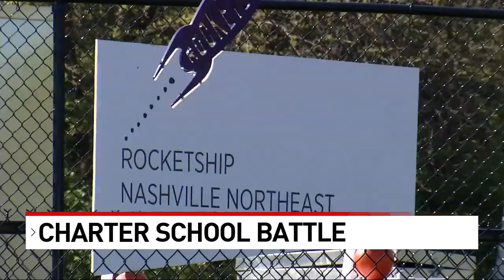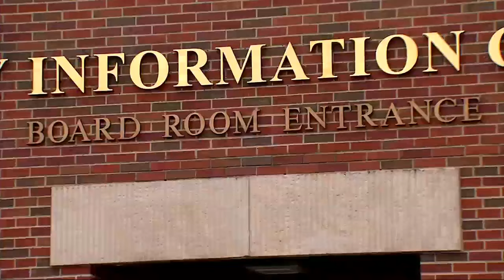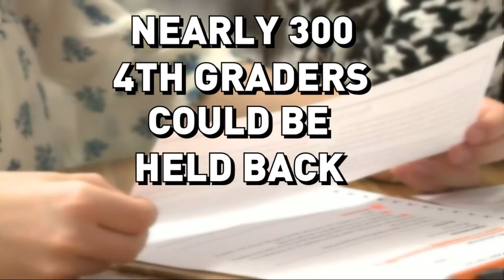Unanimous vote keeps Rocketship Nashville School open amid controversy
A vote by the Tennessee Public Charter School Commission will now keep Rocketship Nashville Northeast Elementary School open.

This comes after Metro's school board shut them down.

JC Bowman, the CEO of Professional Educators of Tennessee, says it’s been an ongoing war with MNPS and charter schools and he says in this case, the charter school has been outperforming the public schools in its area.

MNPS School Board denied Rocketship’s renewal application in November, but the charter school appealed this decision in December.